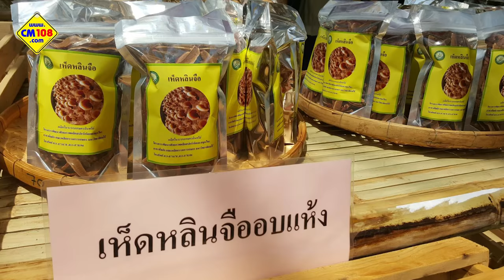เชิญเที่ยวงาน “กาดแม่โจ้ 2477” ที่ มหาวิทยาลัยแม่โจ้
(คลิป)เชิญเที่ยวงาน “กาดแม่โจ้ 2477” ที่ มหาวิทยาลัยแม่โจ้
รายละเอียดอยู่นิ